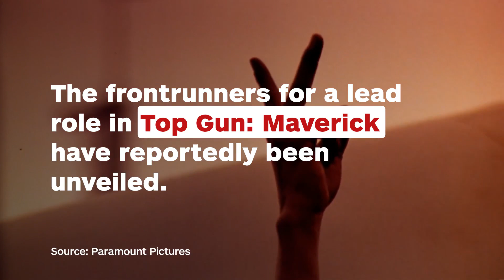Top Gun 2 Lead Role Frontrunners Reportedly Revealed - IGN News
Nicholas Hoult, Glen Powell, and Miles Teller are said to be the frontrunners for a lead role in the film.

Follow IGN for more!